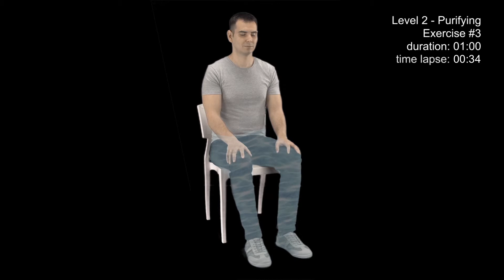Purifying - Exercise #3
Level 2 - Purifying
Exercise #3

•Assume the Standard Position and close your eyes
•Breathe normally
•During 30 sec. progressively fill your legs with cold water from your feet to your waist. While inhaling, imagine and feel the cold water entering your legs through your feet and exhale with no special attention.
•Continue breathing for another 30 sec. Inhale with no special attention. While exhaling, progressively drain the cold water through your feet and toes. Feel all the cold water draining into the ground.
•You have now completed the exercise. Open your eyes.

Homework: Do this exercise twice a day, for the next 3 days.